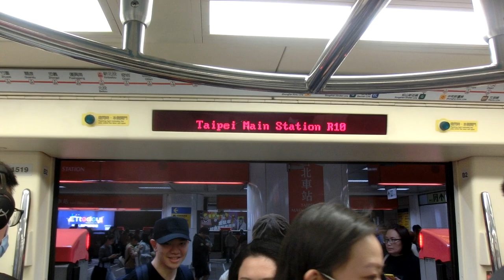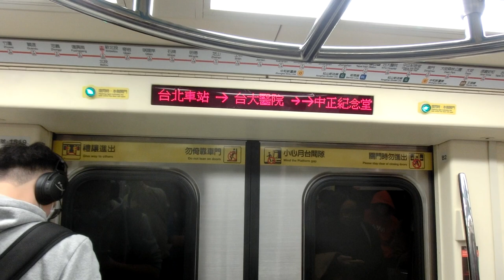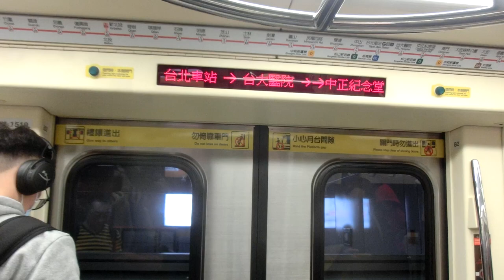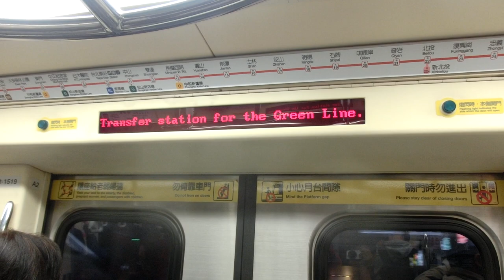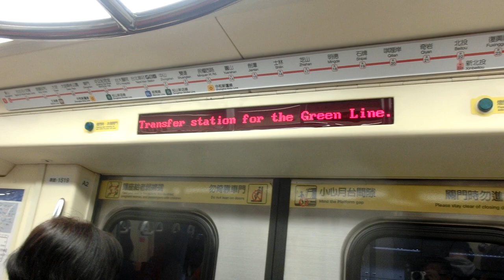|交通迷天地| [台北捷運] C381軟改列車 519/520 往R02象山 R10/BL12台北車站~R08/G10中正紀念堂+離站